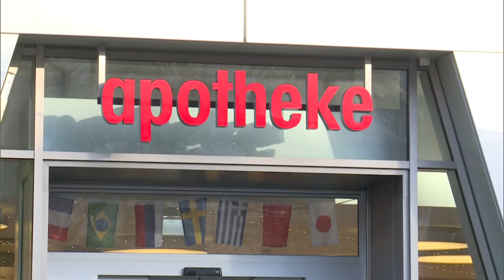GOOGLE MAPS: Einer App blind vertrauen oder doch den Kopf benutzen?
o geht’s lang zum Hotel, zum Wintersportort, zum Strand? Da verlassen sich die meisten Urlauber längst aufs Navi, eingebaut oder als App auf dem Smartphone. Dennoch oder gerade deshalb verfahren sie sich ständig.

Vorletzte Woche etwa lotste das Navi ein Urlauber-Paar auf eine vielversprechende Abkürzung zu ihrem Hotel an der Winklmoosalm im bayrischen Reit im Winkl. Dummerweise entpuppte sich der Weg als Langlaufloipe. Unbeirrt schlingerte das Ehepaar aus Sachsen-Anhalt mit seinem Allradfahrzeug trotzdem noch knapp drei Kilometer auf der Loipe weiter, bis das Auto im Tiefschnee einsackte.

In Garmisch-Partenkirchen versuchte ein anderer Autofahrer neulich, die präparierte Abfahrtspiste hochzufahren. Dass ständig Skifahrer an ihm vorbeicruisten, fand er offenbar nicht beunruhigend. Er habe, wie er später der Polizei erklärte, in seinem mobilen Navi „Garmisch Skigebiet“ eingegeben, was ja an sich nicht falsch ist.

Gilt aber nun mal nur für Wintersportler, die nicht gerade mit dem Auto unterwegs sind. Schließlich blieb der Urlauber am 1335 Meter hohen Hausberg im Schnee stecken – und musste von einer Pistenraupe befreit werden: „Sie haben Ihr Ziel erreicht“.

Die Reihe „Blind auf Navi vertraut“ lässt sich fast beliebig weiterführen. Auf der Suche nach dem perfekten Strand verfahren sich ständig Touristen unterwegs im Osten Sardiniens. 144-mal musste die Feuerwehr von Baunei in den vergangenen zwei Jahren ausrücken, um liegen gebliebene Autos von Klippenpfaden zu bergen.

Die Gemeinde hat inzwischen vorsorglich riesige Straßenschilder aufstellen lassen, die rechtzeitig Besucher warnen sollen: „No Google Maps!“. Ob es wirklich hilft, wird der nächste Sommer zeigen.